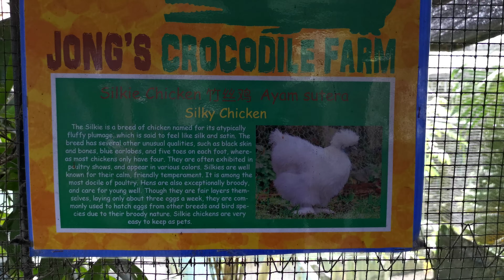Jong's Crocodile Farm Part 03 16 December 2021